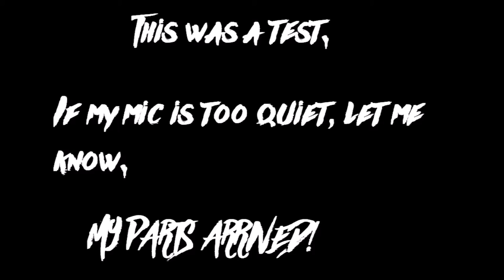savas.mp4 (TEST VIDEO)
Hey guys! As you can see, we finally got my new PC up and running and my frames are OUTSTANDING compared to my old 40 to 50.
Can't wait to get going on making vids for you guys!

(Is my mic too quiet? let me know please!)